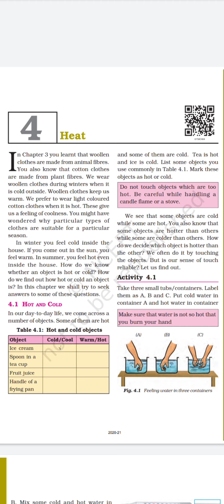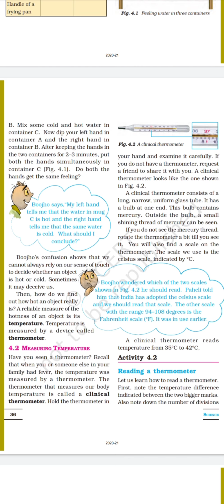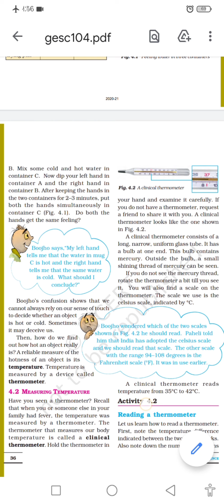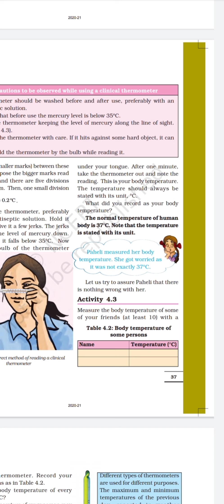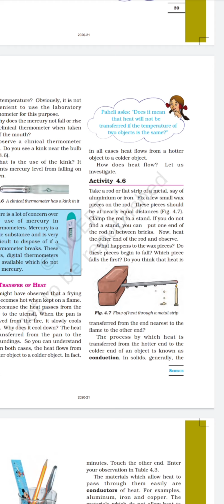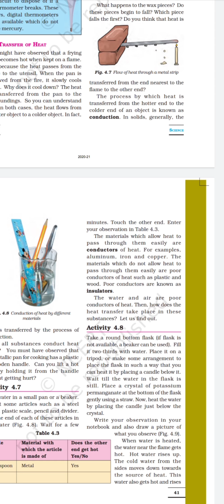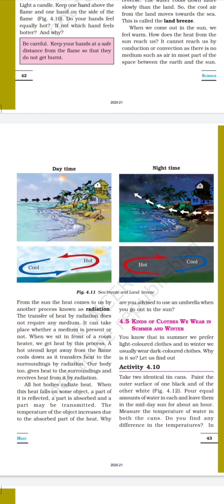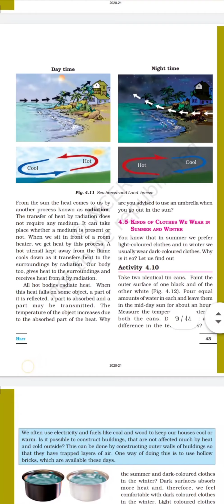Std - 7 Science (Chapter - 4 Heat)